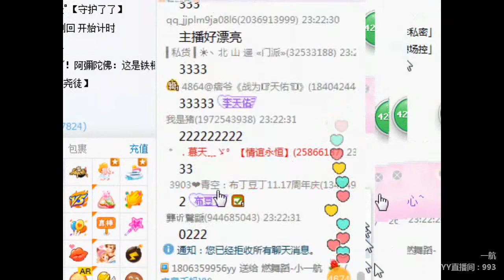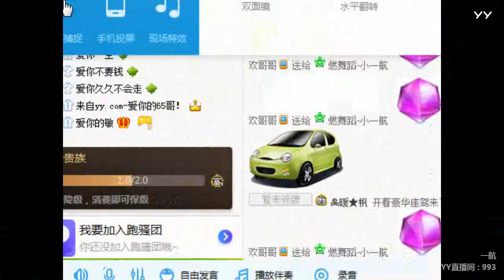YY LIVE 燃舞蹈 一航 -《燃舞蹈》（Artist・Sing・Music・Dance・Instrument・Talent Shows・DJ・KPOP・Remix・LIVE)